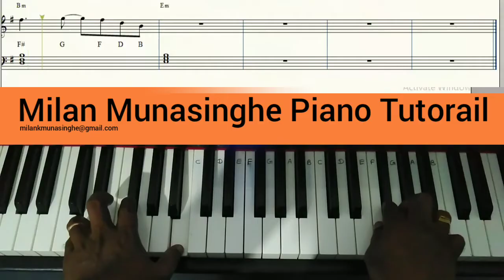Piano Tutorial For Beginners /Ta Ra Ram Pum Piano sheet Music With Chords